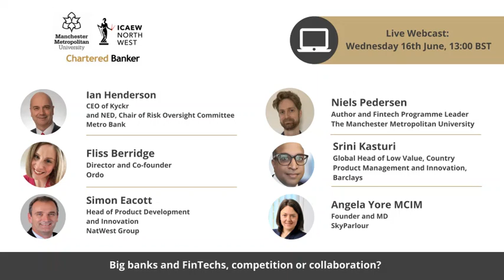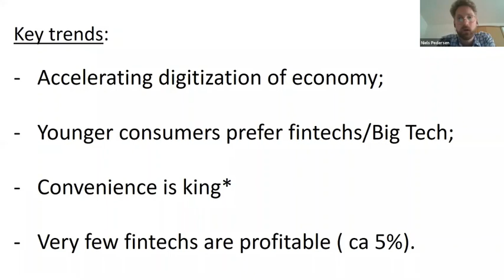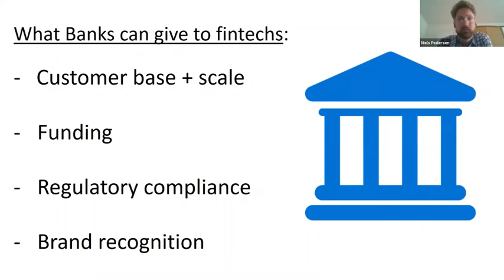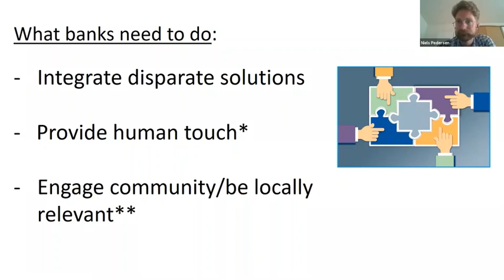Big banks and FinTechs - competition or collaboration?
This is a joint event with the Chartered Banker Institute, MMU and ICAEW North West

New technology is changing how we do our banking, and the pandemic appears to have accelerated this change.  UK banks have closed almost half of the branches in the last 20 years, and the use of cash has declined rapidly.

Some commentators suggest that the future lies with new banks such as Starling and Monzo.  They also point to the rise of new business models such as Klarna, Paypal and cryptocurrency.

Does this mean that banks that used to be too big to fail have become too old-fashioned to survive? Or will they adapt and evolve to meet our future banking needs?